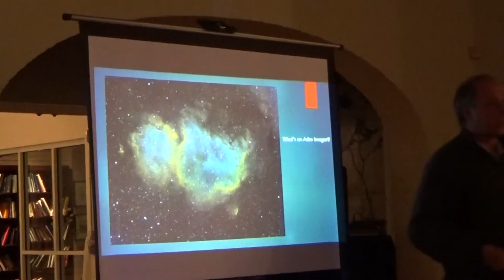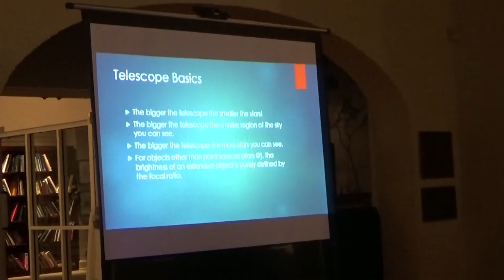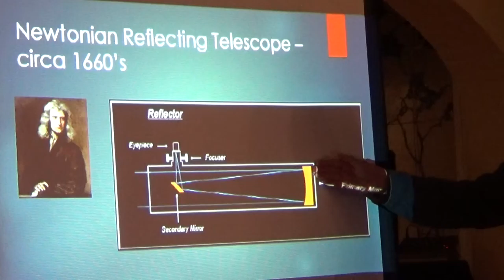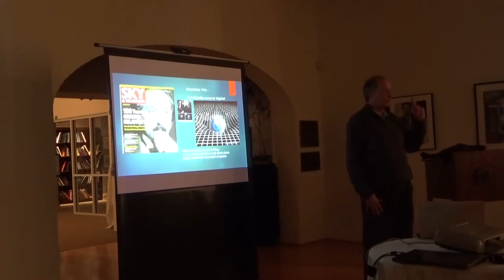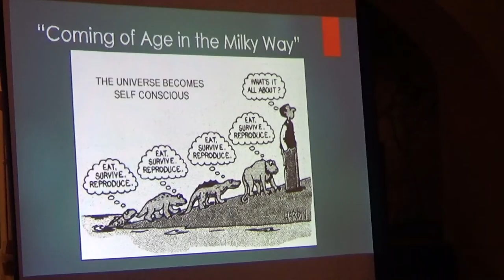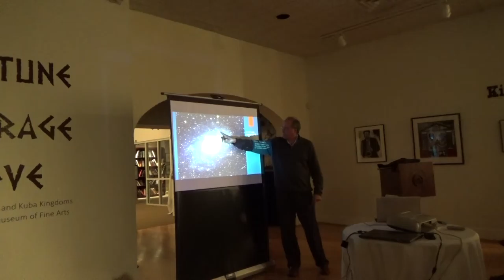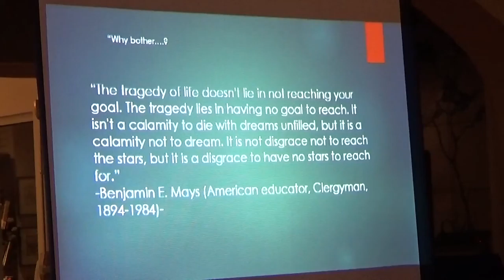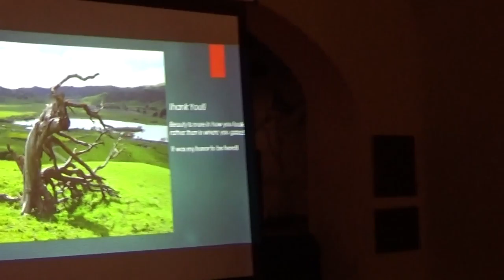Big Mike Schottland's Telescope — Igniting a Love of Science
As a young boy, Ron Crouch was inspired by visits to the Schottland House and its observatory. According to Crouch, having access to the telescope as a child “lit up a love for fine optics which survives to this day.”